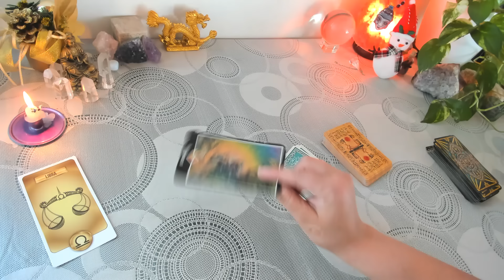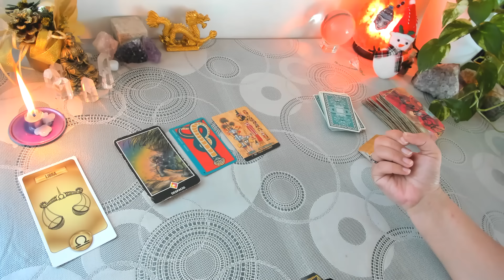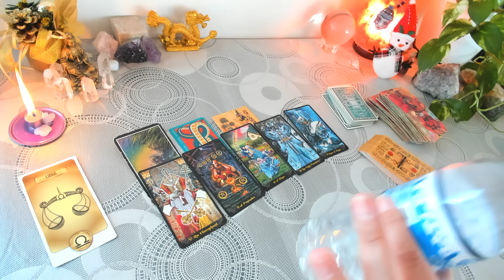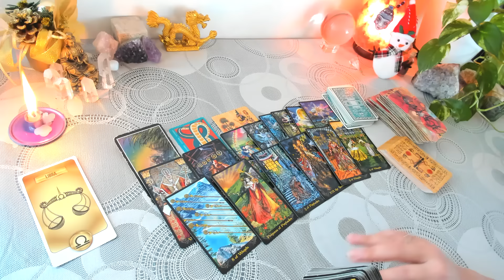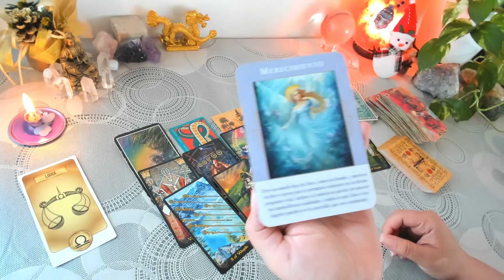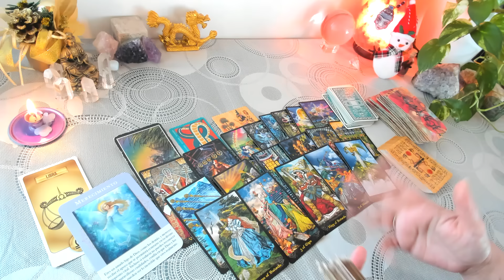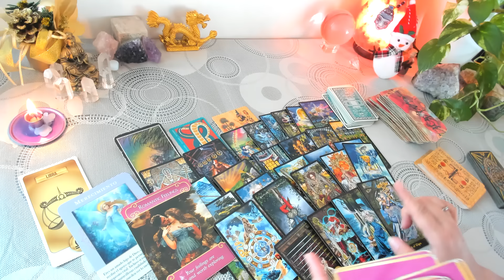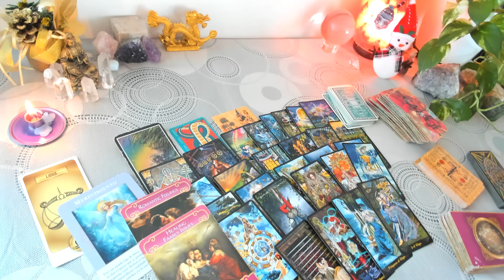LIBRA ♎ Historia de Amor por Destino 💞 tarot 01 al 15 de Diciembre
¡Bienvenido Diciembre! ¿Cómo lo inicias? Junto a tus guías espirituales y ángeles guardianes miraremos a fondo cómo será esta primera quincena. Lectura General del 01 al 15 de Diciembre. Esta lectura aplica a Sol, Luna y Ascendente en libra

Que esta quincena venga repleta de alegrías.
Con cariño
Luz